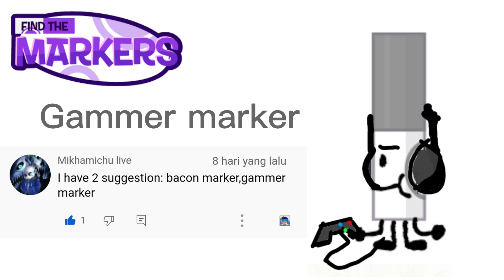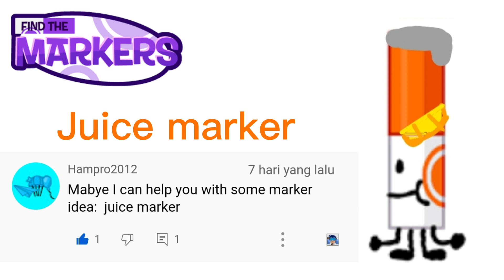Find the markers ideas part 5